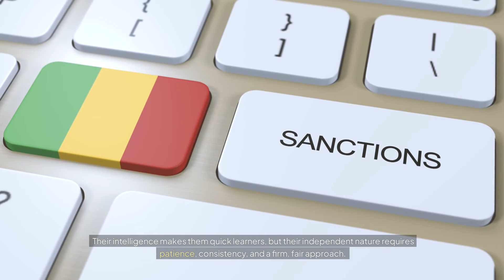Should You Get a Belgian Malinois? The TRUTH About This Dog | Dog Training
bully kutta Are you considering adding a Belgian Malinois to your family? Before you make that big decision, watch this video! In "Get a Belgian Malinois? Watch This First. (2024)," we dive deep into the unique traits, needs, and behaviors of this intelligent and energetic breed. We'll discuss crucial factors such as their exercise requirements, training challenges, and temperament, helping you determine if a Belgian Malinois is the right fit for your lifestyle. Whether you're a first-time dog owner or an experienced handler, this video provides valuable insights to ensure you make an informed decision. Join us as we explore the joys and responsibilities of owning a Belgian Malinois, and learn tips on how to properly care for and train your future furry friend.

Your queries -

belgian malinois
vietnam tourist places
motogp 2024
morcon recipe
malinos
malinois wall climb
malinois puppy
malinois malinois
malinois k9
malinois jumping high
malinois dog
malinois belgijski
malinois belgian
malinois
kangal dog
kangal
k9 belgian malinois
how to use prong collar
ghetto dogs
evaluation #6
dog belgian malinois
cyclist karma
canis panther dog
canis panther
can i pet that dog song
can i pet that dog
caesar millan
black malinois
belgium malinois
belgium dog
belgian shepherd
belgian malinos
belgian malinois vs pitbull
belgian malinois running
belgian malinois k9
belgian malinois jumping
belgian malinois in action
belgian malinois guard dog
belgian malinois dog
belgian malinois black
belgian dogs
belgian dog
belgian army
ali vs cotto
a good day to be a dog
a belgian malinois

8 week belgian malinois
things to know before getting a belgian malinois
what to know before getting a belgian malinois
picking a belgian malinois puppy
belgian malinois
dog training
malinois
puppy training
malinois puppy
k9 training
k9 trainer
dog trainer
puppy trainer
canine trainer
canine traininer
french ring
working dog
malinois training
belgian malinois
malinois
dog training
belgian malinois puppy
malinois puppy
puppy training
puppy training tips
dog trainer
puppy trainer
k9 training
belgian shepherd
k9 trainer
k9
malinois dog
canine trainer
malinois training
german shepherd
canine traininer
belgian malinois
belgian malinois puppy
malinois
belgian malinois training
dog training
puppy training
belgian malinois puppies
malinois puppy

Robert Cabral
The Cagdot
Andy Krueger Dog Training
Physical Dose
Doberman Planet
Jaw-Dropping Facts
Zak George - Dog Training Revolution
The Dodo
Smelly Belly
Doggy Drifts
Modern Malinois
The Rott
Doggy Digs
The Pet Collective The Pet Perspective bully kutta